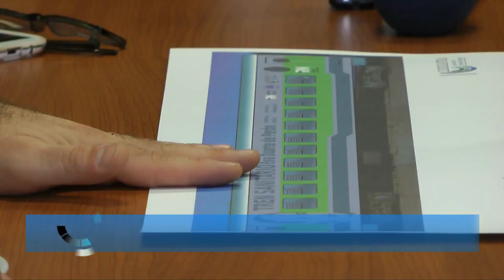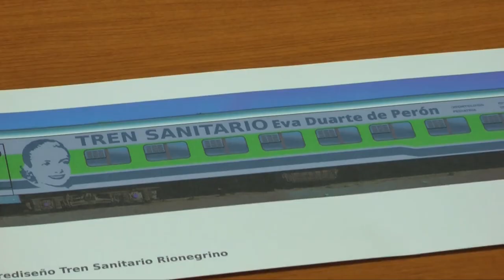Reunión de conformación proyecto Tren Sanitario en Río Negro